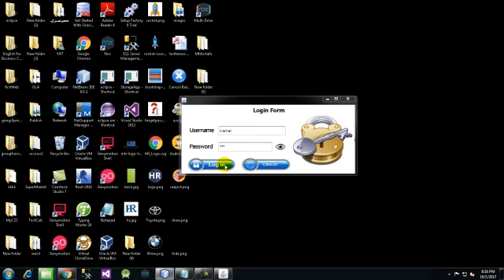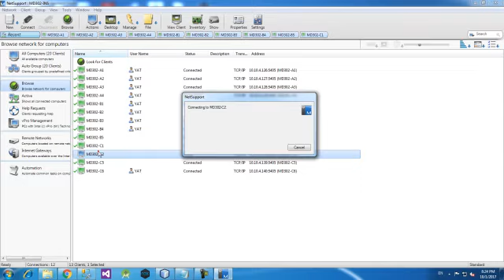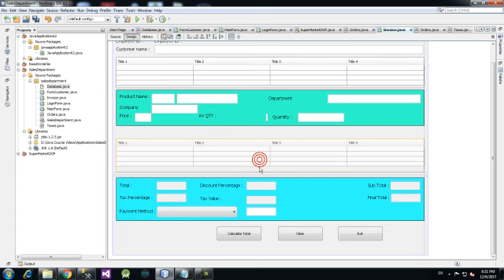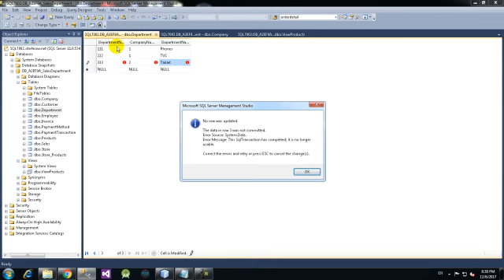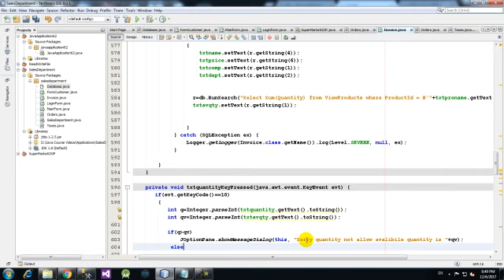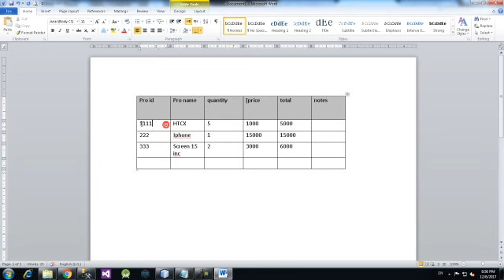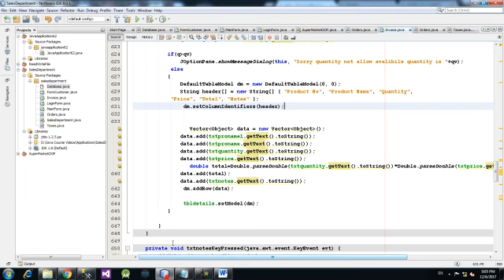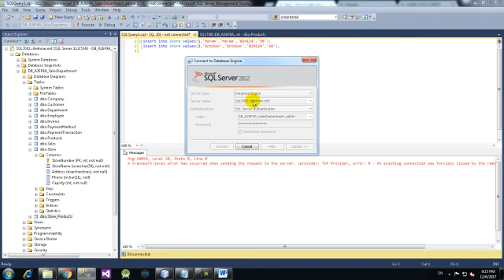32 Populate JTable Manual Programming